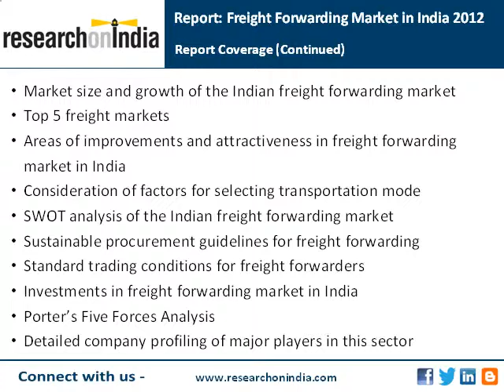ResearchonIndia : Freight Forwarding Market in India 2012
To know more about our premium market research reports, visit us
Call: India (Toll Free): 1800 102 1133, International: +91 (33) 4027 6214/5